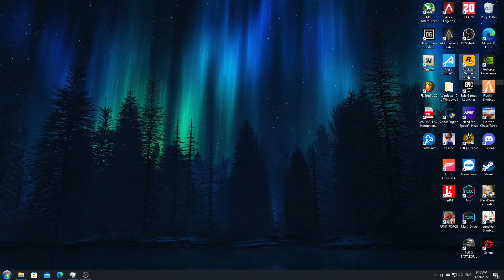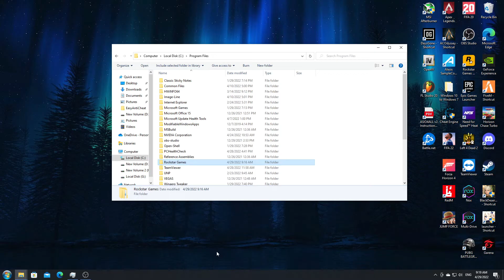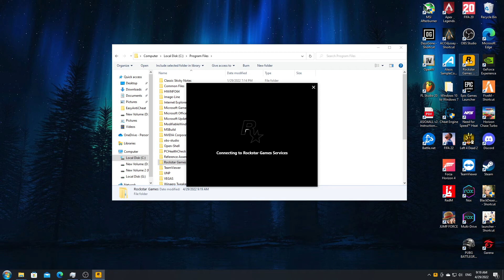GTA V How to Fix The Social Club Error Code 1 [100%] 2022